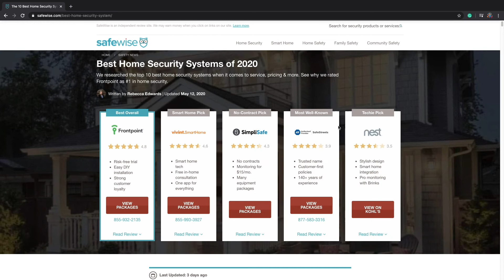What is Home Automation? How a Smart Home Works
You’ll often hear home security companies tout their home automation capabilities. But what is home automation and how does it work? Find out how you can use automation and remote control to create a smart home.

Get your question about home automation and home security answered